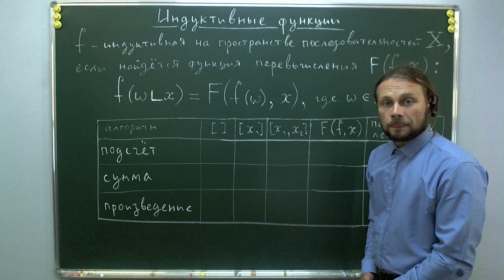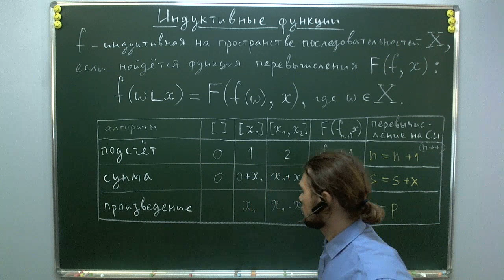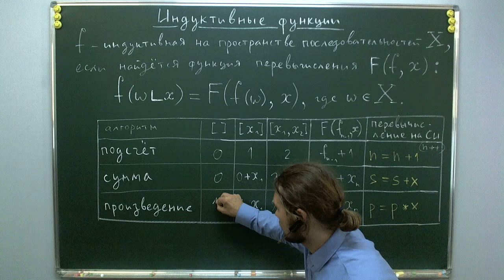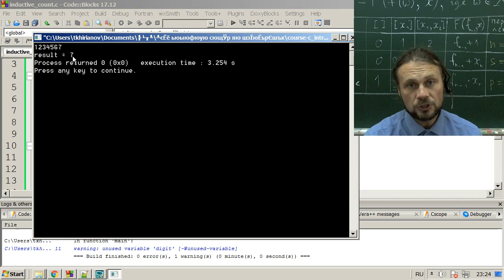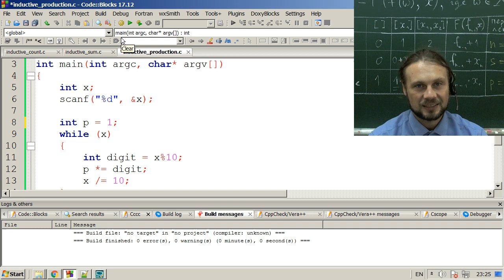Индуктивные функции на Си: подсчёт, сумма, произведение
Индуктивные функции.
Подсчёт цифр числа.
Сумма цифр числа.
Произведение цифр числа.